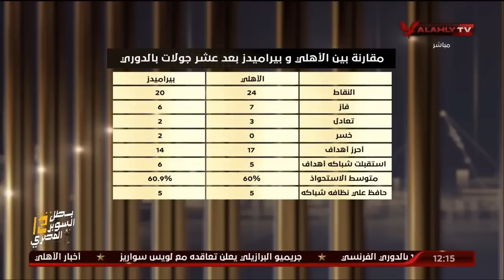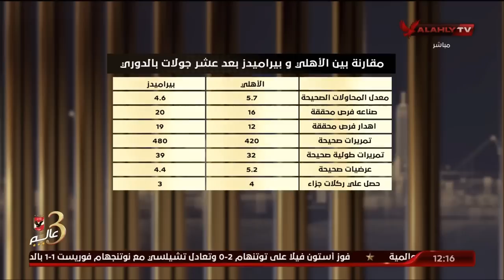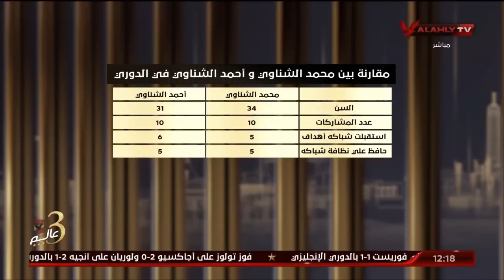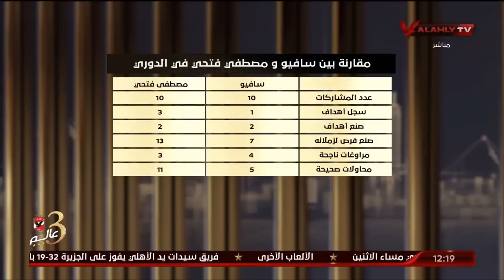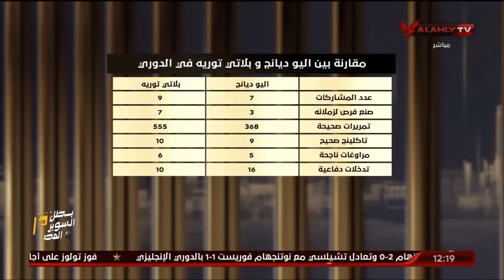اللقاء الكامل مع أحمد ثابت وكريم سعيد | البيت الكبير 1 - 1 - 2023